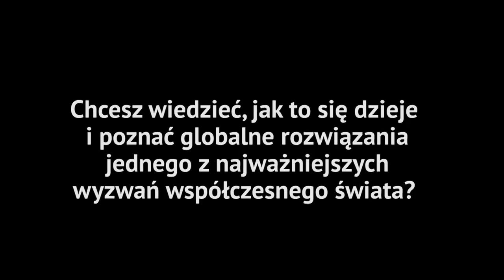Uciekające złotówki - HajsSięNieZgadza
Polska traci 46 miliardów zło rocznie z powodu unikania podatków przez korporacje. Jeszcze większe straty odnoszą kraje globalnego Południa (tzw. kraje rozwijające się). Instytut Globalnej Odpowiedzialności stara się to zmienić.

Zapraszamy na seminarium w SGH (Szkole Głównej Handlowej) - spotkanie z ekspertami z Argentyny, Nigerii i Zambii.